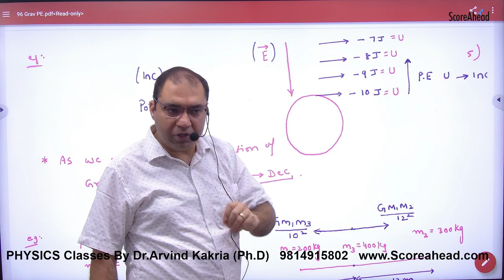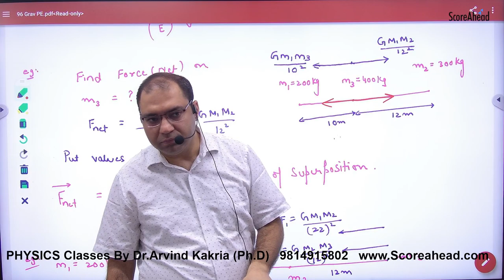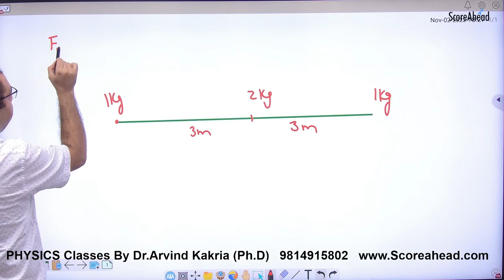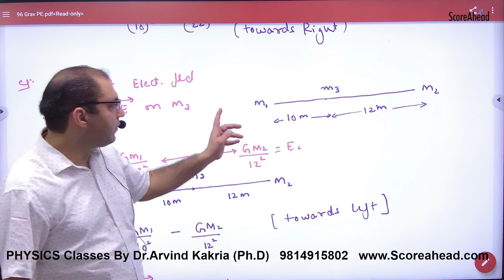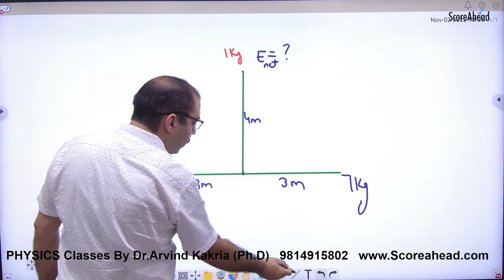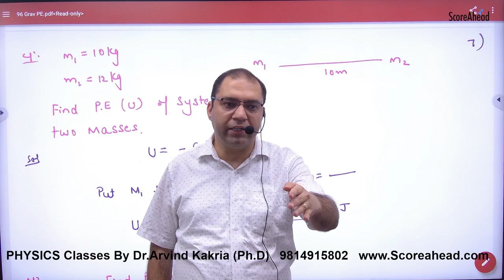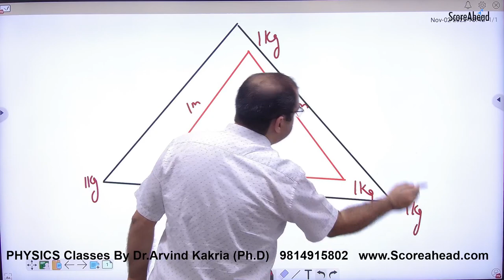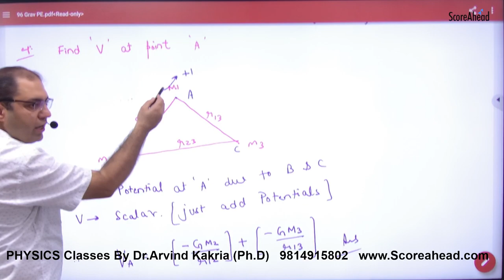214 Numericals on Gravitational Field, Potential